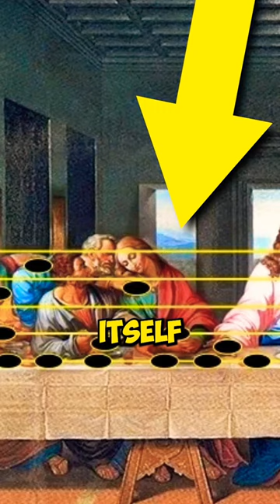Hidden Secret in The Last Supper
We didn't think da Vinci was this clever but apparently he was a true genius